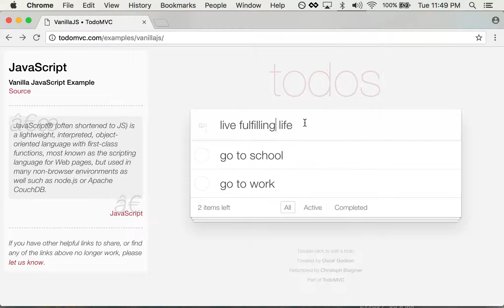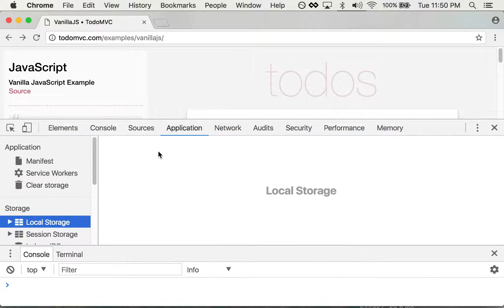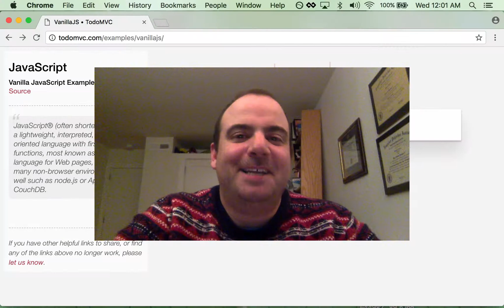Chrome DevTools Tutorial 8:Application Tab, Local Storage and Cookies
Part 8 of a Google Chrome Developer Tools tutorial.

Inspect and modify cookies and localstorage using the application tab.